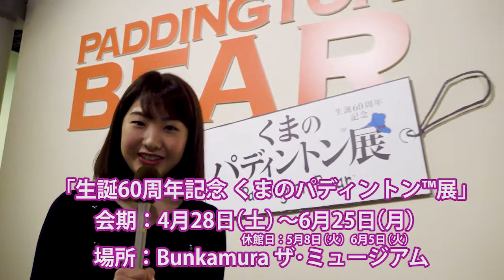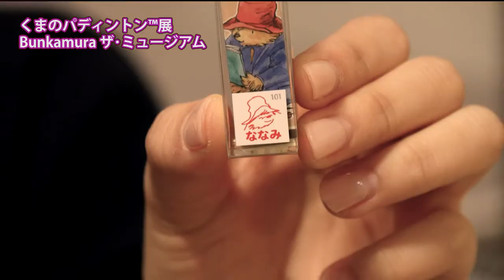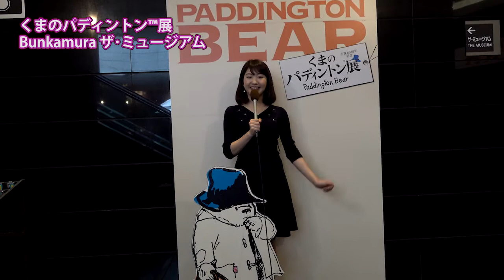生誕60周年記念くまのパディントン展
生誕60周年記念くまのパディントン展のお知らせです
開催期間：2018/4/28(土)-6/25(月)　＊5/8(火)、6/5(火)休館
会場：Bunkamura ザ･ミュージアム